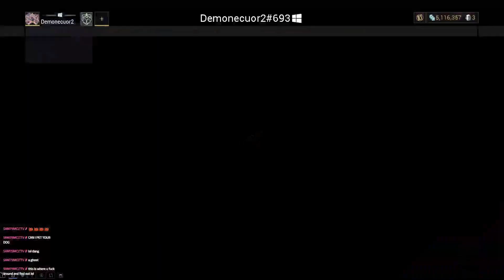Warframe Grind Time!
Now that I seem to have solved my audio issues with Streamlabs I decided to run some Warframe to test if the audio was really fixed. Anyways have a lovely day, evening, or night for wherever you are around the world.